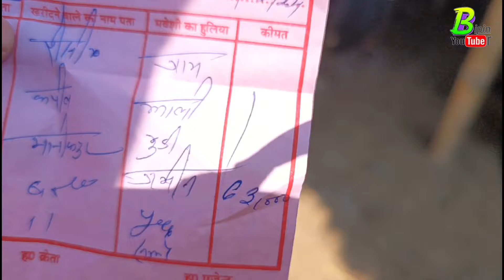डेयरी फार्म या घर के लिए एच एफ ,जर्सी व देसी गाय मिल रही है यहा सस्ते दाम में | Chausa Pashu Mandi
लिजिए ।